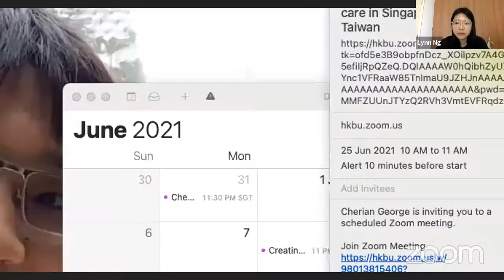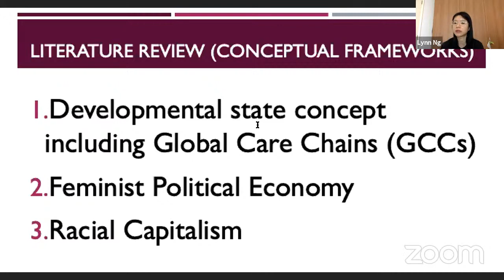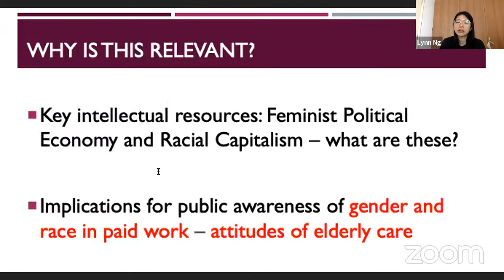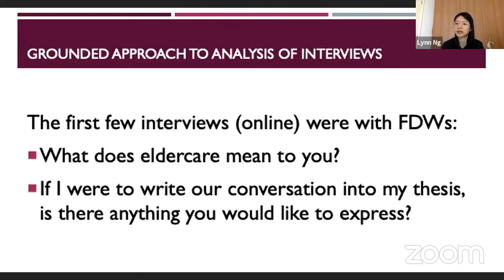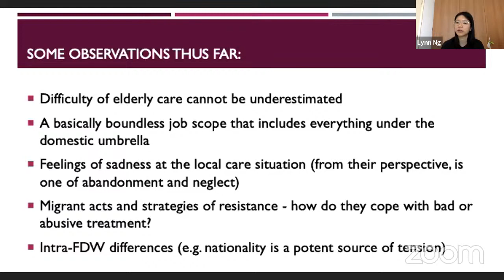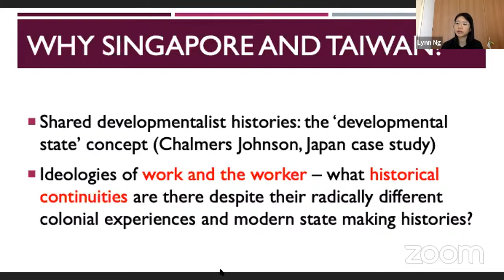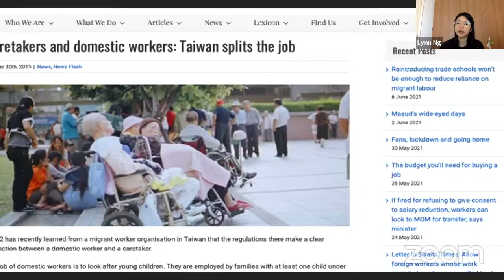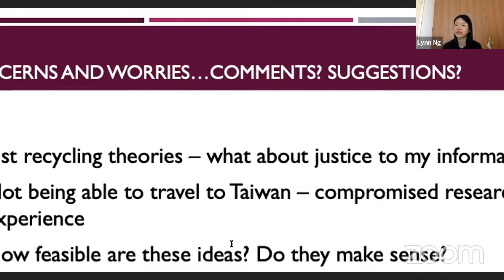Lynn Ng Yu Ling: Elderly care in Singapore and Taiwan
Framed as a proposal, this presentation will introduce the research topic, theoretical framework and suggested methodologies for investigating how gender and race attitudes operate in the elderly care industry. This research suggests a comparative analysis of the experiences of elderly care stakeholders working in Singapore and Taiwan. The potential informants include healthcare workers and managers in nursing homes, Migrant Domestic Workers (MDWs) and domestic employers, NGO staff and managers of placement agencies. The intellectual resources consulted include the feminist political economy and racial capitalism scholarship, while data analysis (in the upcoming months) will be attempted from a grounded theory perspective.

Lynn Ng is a PhD Candidate in Political Science at the University of Victoria, Canada. Previously, she completed a BA (Hons) in Geography at Durham University (UK) and an MPhil in Development Studies at the University of Cambridge (UK). Her interests are in attitudes of gender and race in care work.

Ng’s seminar is organised in collaboration with the University of Victoria Department of Political Science and the Centre for Asia-Pacific Initiatives (CAPI).

DISCUSSANT

Anju Mary Paul is an international migration scholar with a research focus on migration to, from, and within Asia. She is especially interested in how gender, labour, race and ethnicity, as well as class intersect at the moment of migration and the post-migration experience. She is an Associate Professor of Sociology and Public Policy at Yale-NUS College, Singapore.